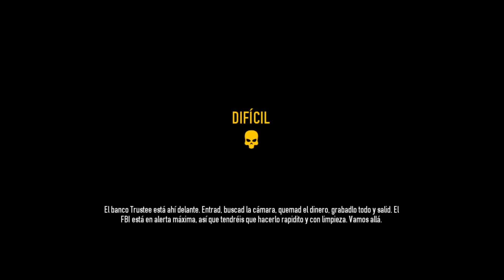Payday 2: Ayudenme a escoger un juego FULL HD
Unete al grupo de steam!!